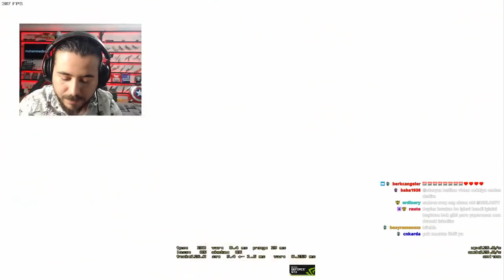🔥 PintiPanda vs UNLOST Sector Cup #3 (Sadece SMG) 🔥